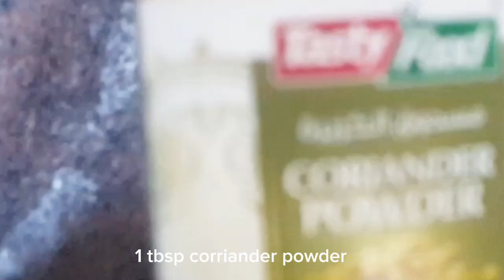How to make quick and simple chicken biryani in rukiz kitchen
1.
2.
3.
4.
5.
6.
7.
8.
9.
10.
11.
12.
13.
14.
15.
16.
17.
18.
19.
20.